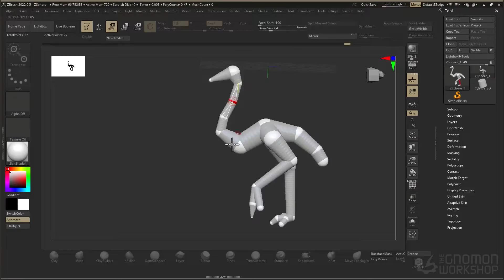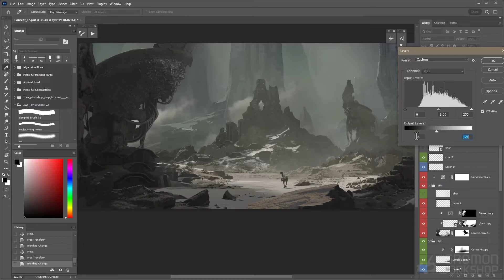High-Fidelity Environment Design with Jannis Mayr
Design an immersive world using Blender, 3D-Coat & Photoshop with this 3-hr intermediate-level workshop by Senior Artist Jannis Mayr

BLENDER, 3D-COAT & PHOTOSHOP WORKFLOW

Design an immersive world using Blender, 3D-Coat, and Photoshop with this 3-hour workshop by Senior Artist Jannis Mayr. This intermediate to advanced-level workshop reveals Jannis’s techniques for creating fantastical worlds, detailing the creation of a final keyframe in detail, from start to finish. This comprehensive tutorial delves into both his creative and technical processes so you’ll understand the whys as well as the hows.

Beginning with gathering and organizing references, Jannis shares how to kickstart your project before sketching out shapes and compositions for your environment. With the initial sketches completed, Jannis then jumps into 3D-Coat to reveal how he builds a kitbash set, utilizing the software’s powerful voxel-sculpting engine to create complex shapes and organic textures efficiently.

Blender is the backbone for Jannis’ environment design workflow, providing everything necessary to help him explore the world he is building. He shows how to set up a scene and where to place the cameras to render a base image for the final paintover in Photoshop. Everything from modeling, sculpting, shading, rendering, and photobashing, to color grading and Jannis’ finishing tips and tricks are covered in this workshop. As a bonus, he provides a short insight into some quick character-creation techniques in ZBrush and Blender.

The final Blender Scene and Jannis’ Photoshop file are included as project files with this workshop so you can take a closer look at his working files.

CHAPTERS:
— Gathering Reference
— Compositional Sketching in Photoshop
— Creating a Kitbash Set in 3D-Coat & Blender
— Scene Setup in Blender
— Rendering with Blender Cycles
— Paintover in Photoshop & Bonus: ZBrush Character Creation
— Paintover in Photoshop & Finishing Touches